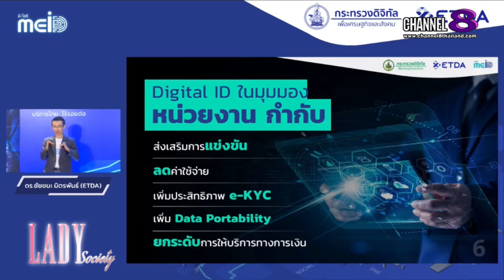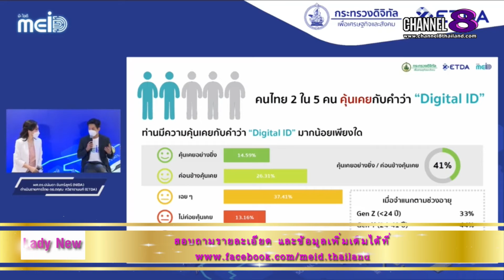Lady New : ETDA เปิดตัวแคมเปญ MEiD มีไอดี “บริการไทย…ไร้รอยต่อ” ดันไทยใช้งานดิจิทัลไอดีให้สำเร็จ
เมื่อวันที่ 3 ธ.ค. ที่ผ่านมา สำนักงานพัฒนาธุรกรรมทางอิเล็กทรอนิกส์ (สพธอ.) หรือ ETDA (เอ็ตด้า) (Electronic Transactions Development Agency) นำโดย ดร.ชัยชนะ มิตรพันธ์ ผู้อำนวยการ ETDA ร่วมกับ กระทรวงดิจิทัลเพื่อเศรษฐกิจและสังคม เตรียมจัดงานใหญ่ “ก้าวแรกบริการไทย…ไร้รอยต่อ (1st STEP TOWARD THAILAND DIGITAL SOCIETY)” เปิดตัวแคมเปญ MEiD มีไอดี “บริการไทย…ไร้รอยต่อ” เพื่อร่วมสร้างความเข้าใจต่อสังคม พร้อมชวน หน่วยงานรัฐ Regulator และพาร์ทเนอร์ต่างประเทศที่เกี่ยวข้อง ร่วมระดมความคิดเห็น สู่การกำหนดทิศทาง เร่งเครื่องประเทศไทยใช้ดิจิทัลไอดีเชื่อมทุกบริการให้สำเร็จ โดยได้รับเกียรติจาก คุณชัยวุฒิ ธนาคมานุสรณ์ รัฐมนตรีว่าการกระทรวงดิจิทัลเพื่อเศรษฐกิจและสังคม เป็นประธานกล่าวเปิดงาน ณ ETDA ชั้น 15 อาคาร เดอะ ไนน์ ทาวเวอร์

และสำหรับผู้ที่สนใจ สามารถสอบถามรายละเอียด และข้อมูลเพิ่มเติมได้ที่เฟซบุ๊กแฟนเพจ MEiD มีไอดี ได้เลยนะคะ